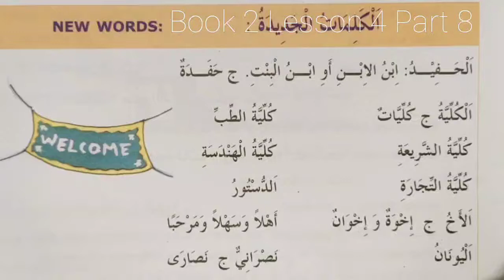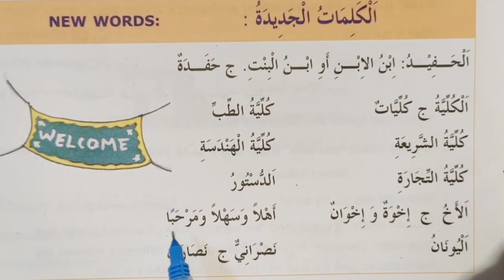Madinah Arabic Reader book 2 Lesson 4 Part 8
Book 2 All parts dekhne ke liy is link pe click kareñ

Picture dictionary k liy is link pe click kareñ

Book 2 Lesson 4 part 8

Madinah Arabic Reader ki books 8 hai
Ye sari kitabeiñ padhai jaygi
So
Aap
Bahot achhi Arabi jaan jayenge
Arabic spoken

Sikh jayenge

Dekhni hai